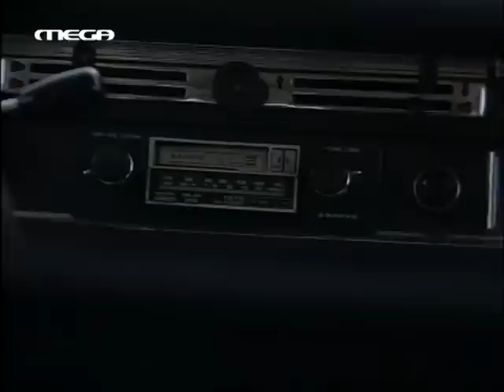Οι Φρουροί της Αχαΐας - Επεισόδιο 24